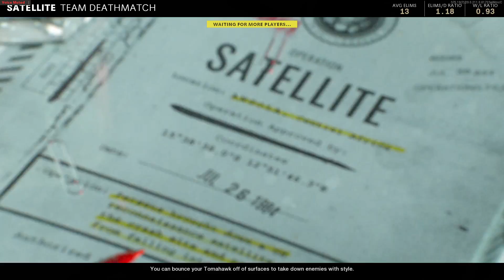Call of Duty Black Ops Cold War / Multiplayer #170